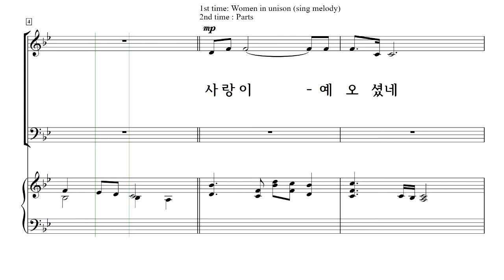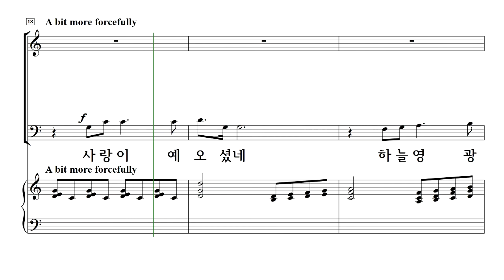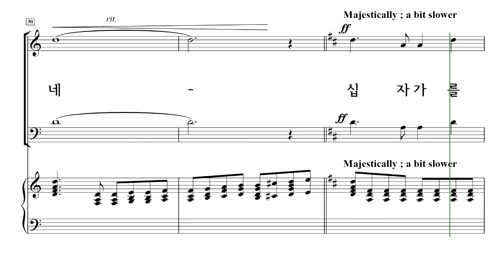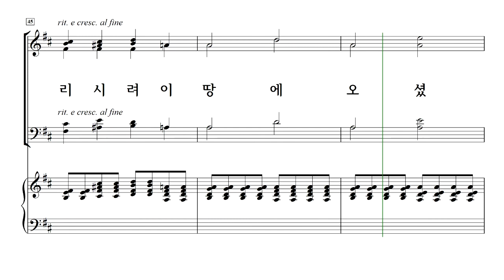[중앙아트] 하나님의 시선 4집 04. 사랑이 예 오셨네 - 소프라노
이기선 편

04. 사랑이 예 오셨네 - J. Paul Williams, Benjamin Harlan · 나영수 역

✔'하나님의 시선 4집'은 이전 시리즈와 마찬가지로 사랑의교회 할렐루야찬양대 이기선 지휘자의 선곡과 세련되고 현대적인 감각으로 편곡한 찬양으로 하나님을 높이고자 하였습니다.
찬송가에서부터 국악기가 더해진 현대곡들과 워십풀한 진행의 곡, 클래식한 4성부 찬양곡 등을 다양하게 구성하였으며, 대강절, 성탄절, 성령강림절, 고난, 부활절 등 다채로운 절기 곡을 수록하여 교회력에 맞춰 사용하실 수 있습니다.
이번 4집으로 찬양대와 지휘자 모두가 하나님의 시선 앞에 하나 되어 사랑하는 우리 주 예수 그리스도의 이름을 온 천하에 높여드릴 수 있기를 소망합니다.